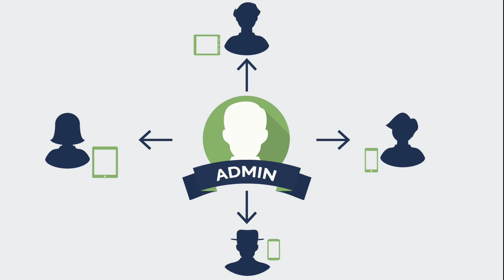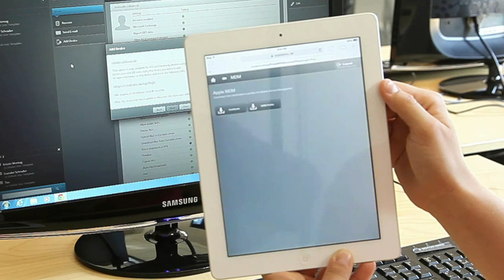Enterprise Mobility with Fast Enrollment of mobile devices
You can make sure that iOS and Android device enrollment in your organization is taken care of quickly with the help of a MDM (Mobile Device Management) solution.

Cortado MDM makes fast device enrollment possible. End users simply scan the QR code that appears automatically on their workplace computer, with their mobile device.

For example, their personal smartphone which is to be enrolled into a BYOD (Bring Your Own Device) program.

Alternatively, the admin can scan the code themselves, and can then provide ready configured devices for use to end users. With the help of Cortado MDM, all certificates, the MDM profile and the Cortado Client can be quickly installed; saving you time and allowing you to distribute fully preconfigured device much more efficiently.

If you want to try out the new feature, download the free demo version of Cortado MDM